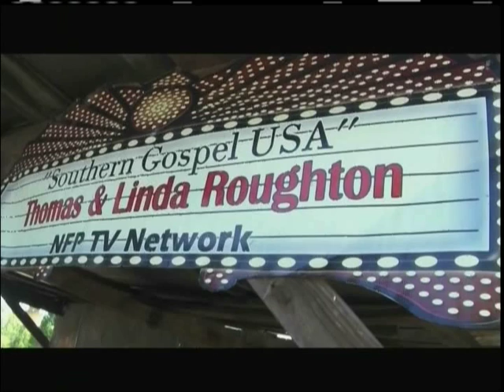Copy of Smuteye Opry, Part 1, 5 6 17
Smuteye Opry, Part 1, 5-6-17